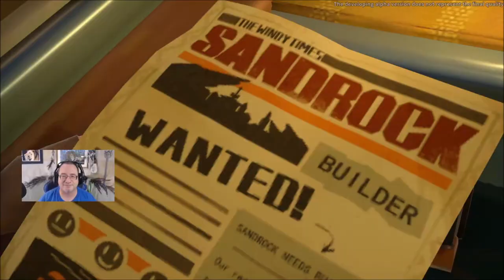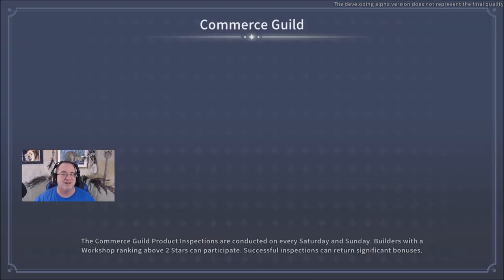An Absolutely Beautiful Game! - My Time At Sandrock: Early Access Ep 1